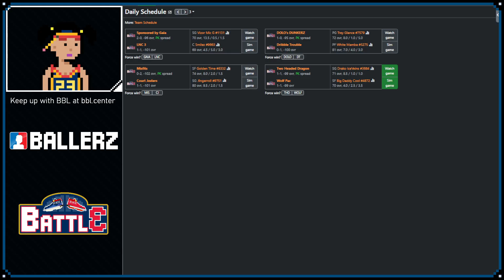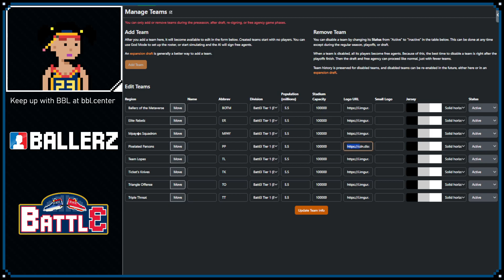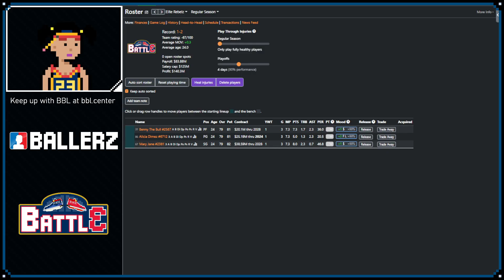Battl3 3v3 Tourney Round-Robin *Day 3 of 7*